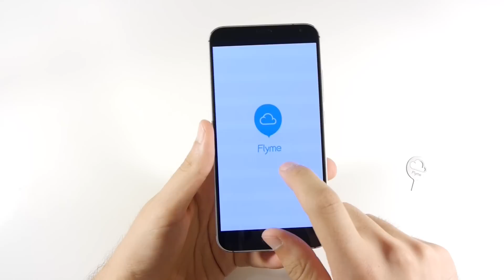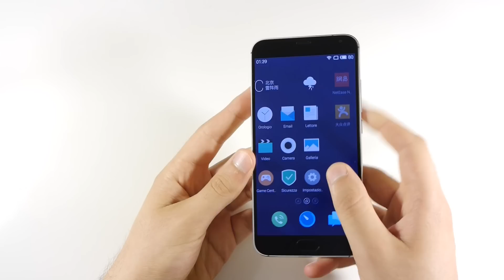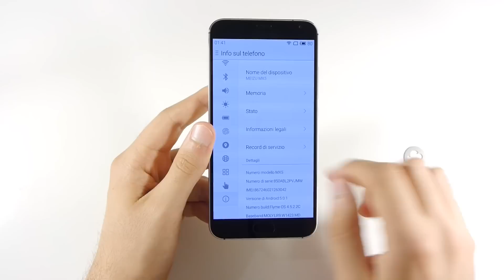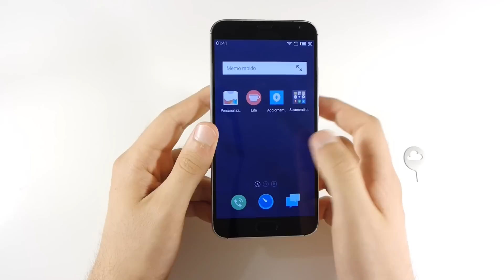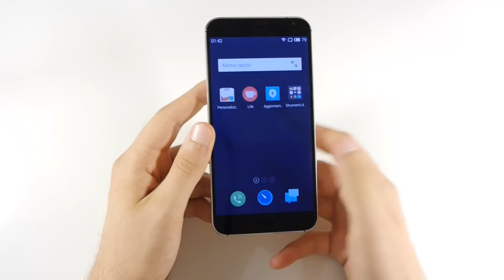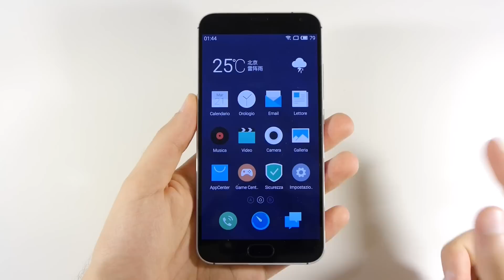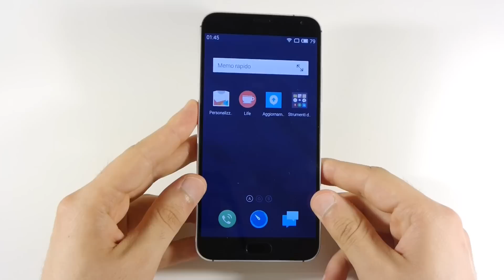Meizu MX5 unboxing e prime impressioni da TuttoAndroid.net